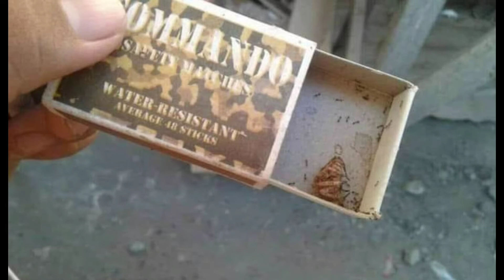Laro noong 1980's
Mga larong pambata noon masarap balikan ang at maging bata ulit.